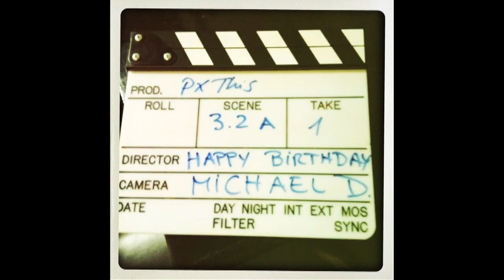Behind the Scenes of PX This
Based on the true story from PX This (Diary of the "Maitre d' to the Stars") by Abbe Diaz